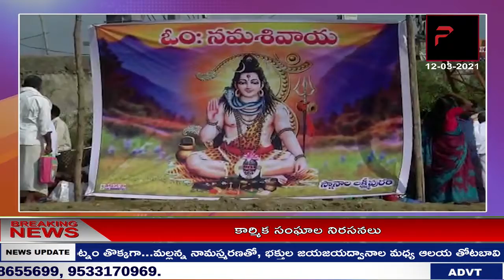NEWS BULLETIN || P TV NEWS